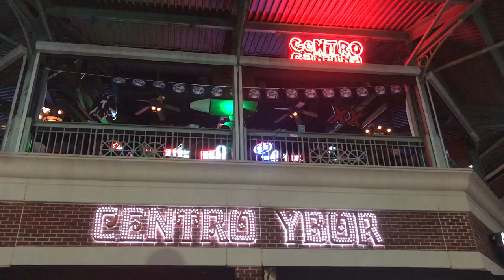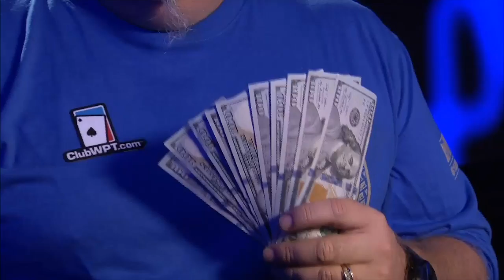Relive WPTDeepStacks Tampa with the World Poker Tour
WPTDeepStacks was recently in Florida for WPTDeepStacks Tampa. Relive all the fun and action in this highlight video from the World Poker Tour.

Give us love on Instagram